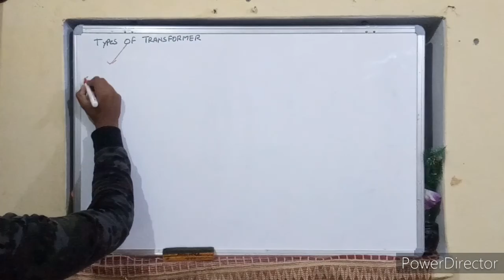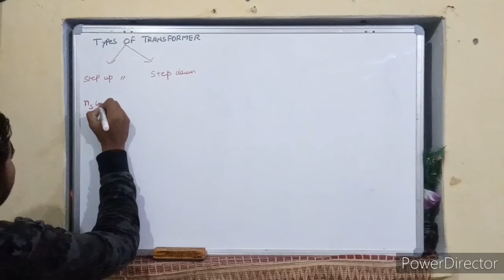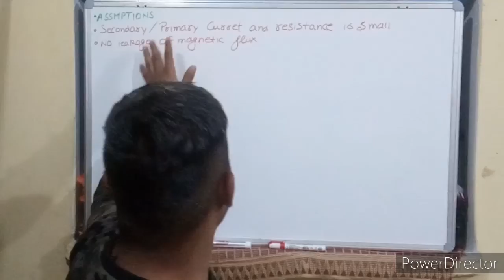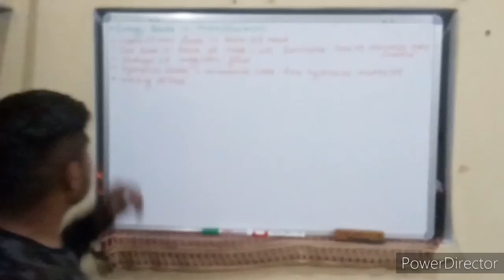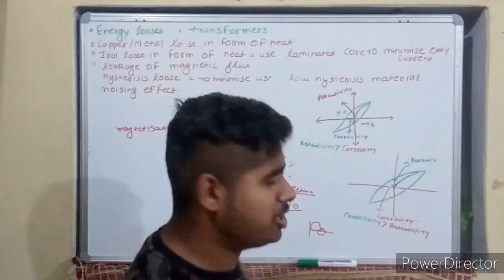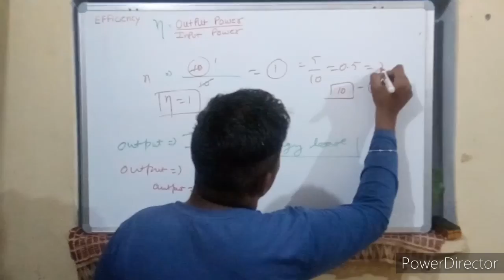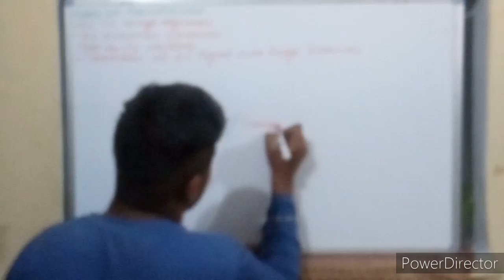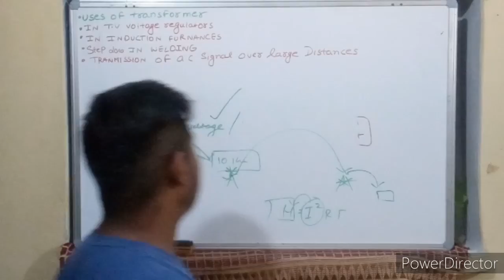What is transformer |Types of transformer|use of transformer|Energy looses of transformer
Hello my name is tanmay, I am your online tutor today I come with very interesting topic
This video clear your all doubts about this topic so please see it upto end

Shoot by mobile:redmi //
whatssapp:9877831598